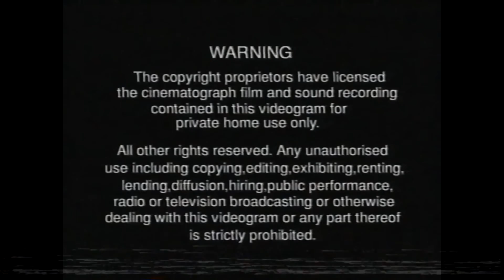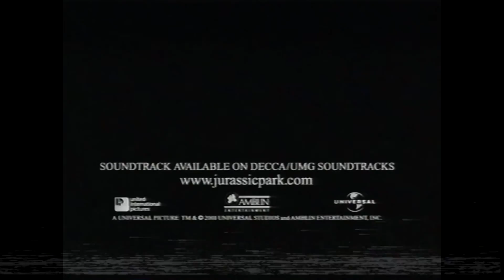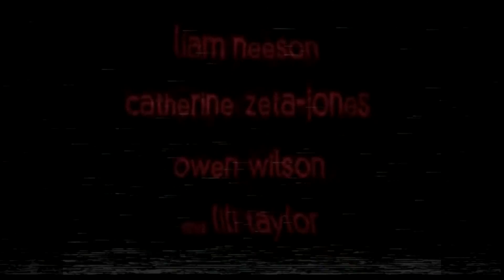the history of mesogog the movie uk vhs opening 2001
quiet this is false vhs this is the trailers

scream 3
the haunted 1999